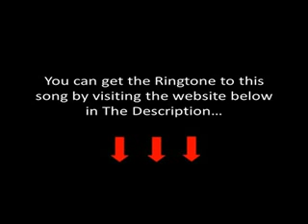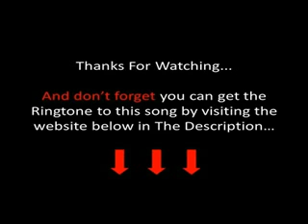Montgomery Gentry - Work Hard, Play Harder Lyrics [New 2012 Single]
Montgomery Gentry - Rebels On The Run - Track 11 - Work Hard, Play Harder

**LYRICS**

Montgomery Gentry - Work Hard, Play Harder

This goes out to all them hard workin' Americans out there
We got your back baby...
Let's kick this thing boys!

I put my 40 in plus overtime
I oughta be proud of this check of mine
I open it up and I be damn
I worked half a week for Uncle Sam
He's up there havin' him a spendin' spree
A big ole party and it's all on me
But he got his now it's my turn
To spend what's left of the money I earned
Light it up and let it burn...

Get loud, go farther
Than any country boys ever gone before
Cut loose, go crazy
I'll see y'all Monday, maybe
When I'm down to my last dollar

When the weekend's over, it's off I go
Back to the bottom of a deep, dark hole
Scratchin' my way up to the light
Neon shinin' on a Friday night
I make my livin' and I live my life...

Work hard, play harder!
Give me some of that fire water